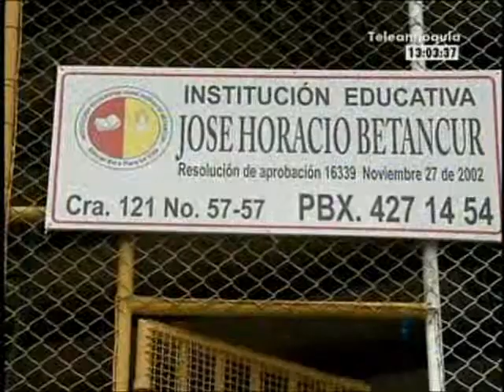Desmienten amenazas contra colegio de la vereda Primavera de San Cristóbal